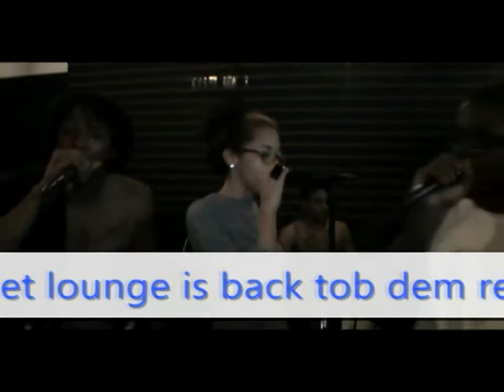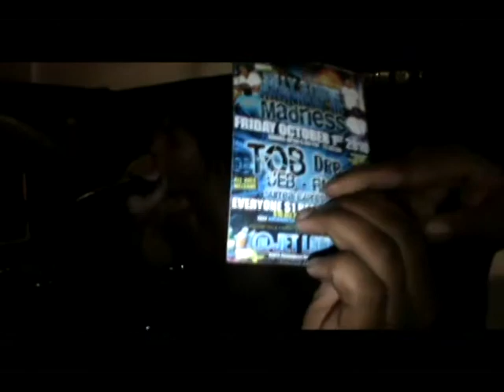Brand NEW Hit From Rock Mentality: Practice 9/29/10